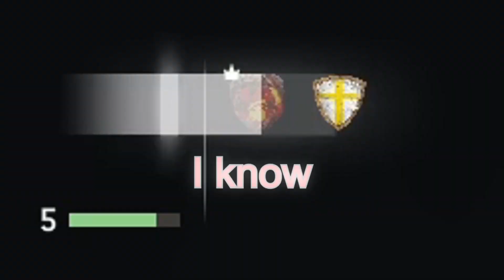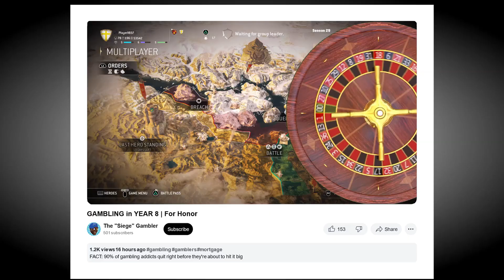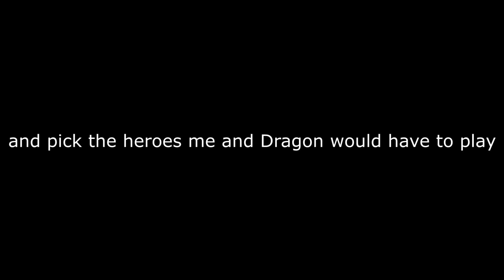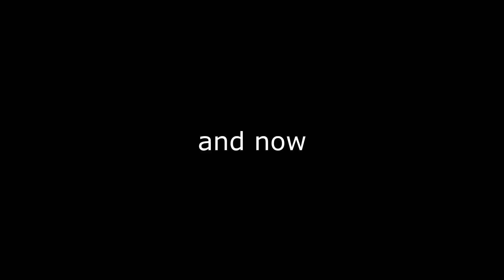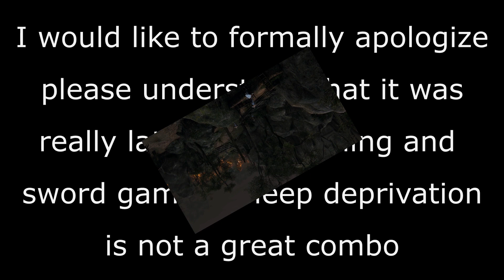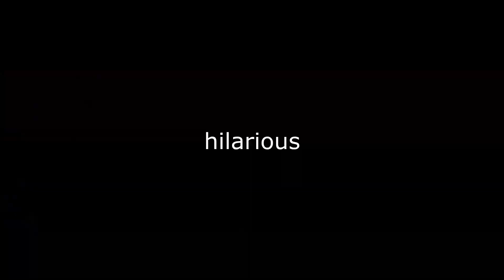Year 8 but 0 reps... (feat. DragonMastr)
I am well aware this video is comically late